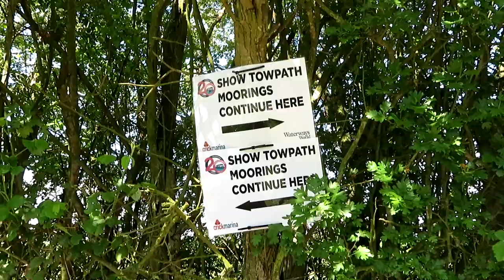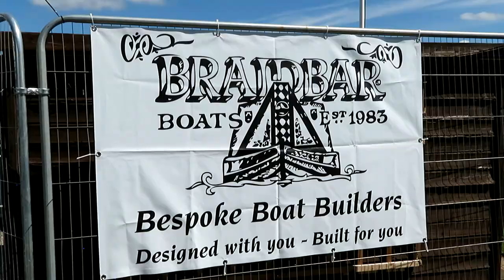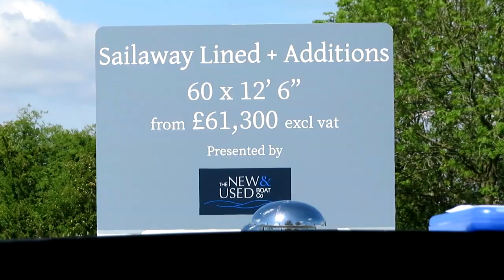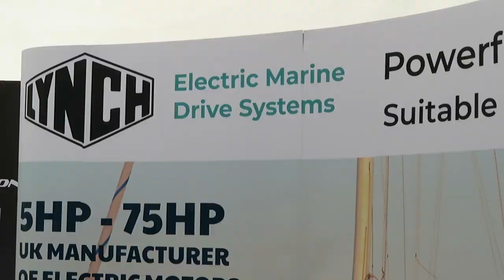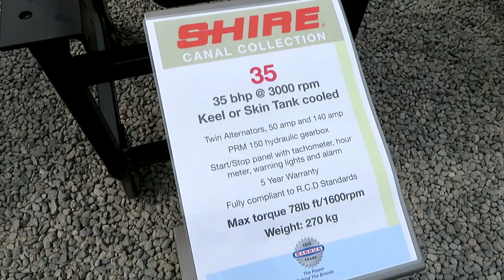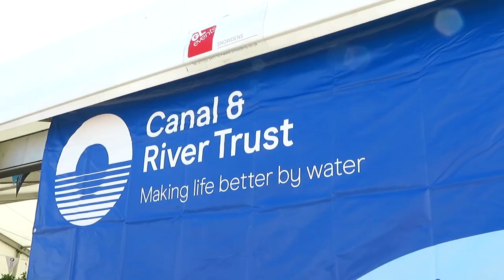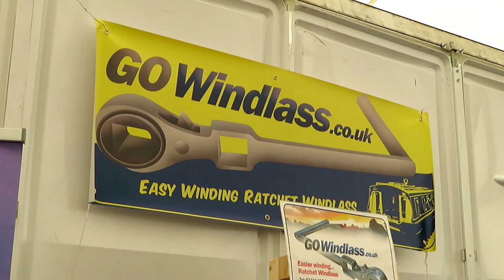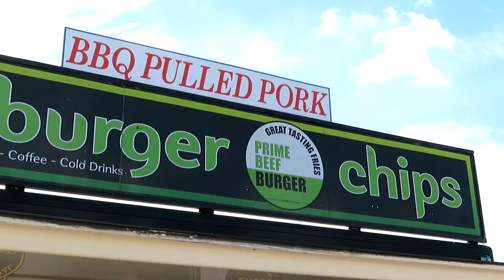49. Crick Boat Show 2019 - Britain's Largest Inland Waterways Festival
The 20th anniversary of the largest Inland Waterways Festival in the country was held over the Spring Bank Holiday weekend between 24th and 27th May 2019. This is a great opportunity for prospective boat owners to view new boats, have a boat handling session, attend informative seminars and find out about inland Marinas. The event includes free boat trips, live music, real ale festival, boating marquee, food and craft tent, chandlers, food court, clothes retailers and a whole host of varied and interesting exhibitors including the Canal and River Trust and Inland Waterways Association.

This video takes an in depth look at the Show and what it has to offer. Boating activity starts from the canal towpath, before I’ve even entered the showground!

‘Boat Tubers’ I met up with were Floating Our Boat, Cruising The Cut, Journey with Jono, Negatively Buoyant, London Boat Girl and Weir on the Move.